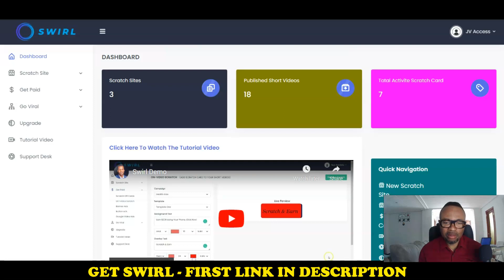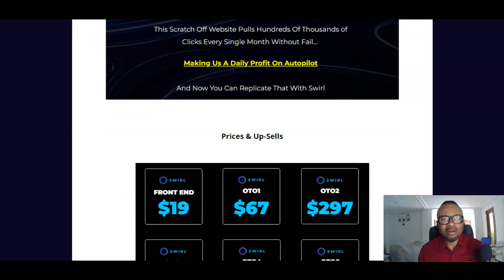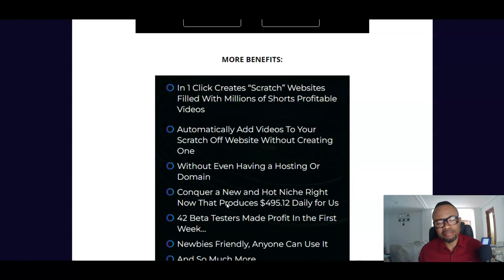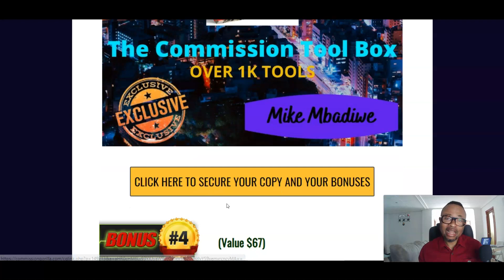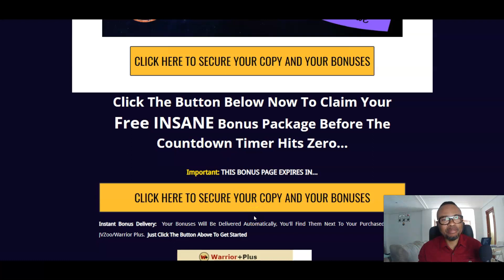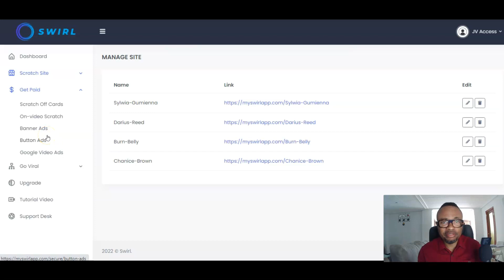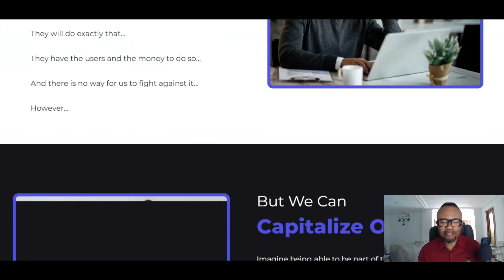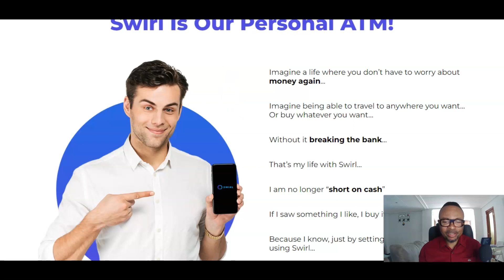💥 Swirl Review & Demo || Bonuses 🎁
What is Swirl?

👉New App Creates  “Scratch-Off” Websites,  Fill It With Thousands Of 10 Seconds Videos, AND Drive Traffic To Itself… And This Is Banking The Creator Of Swirl $481.97 A Day… (Without Creating A Single Video…)

👉With The 1-Click Setup… Create Profitable Micro Sites Prefilled With Thousands Of Short Videos In Any Niche…

TIMESTAMPS:
00:00- Swirl Review Intro
02:45- What Is Swirl All About?
03:45- Swirl Review FE & OTO Prices
05:30- My Mega Free Bonuses For Swirl Review
08:20- Swirl Review Members Software Area
10:30- Swirl Review Sales Page Recap
11:55- Swirl Review Outro